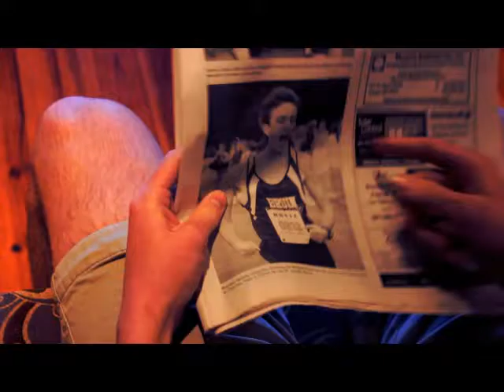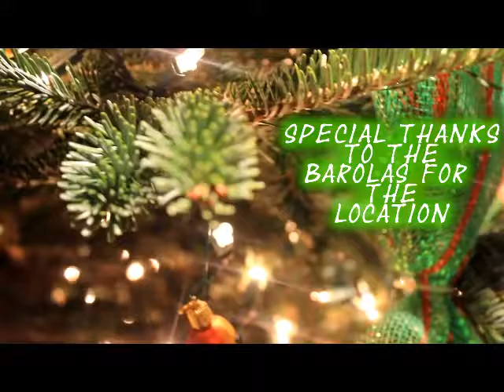Another Sad Christmas Movie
My first original short film. This film is about how the Grinch came to be. On the night before Christmas a family's Grandmother got run over by what was thought to be a reindeer but actually a car with antellers. The driver was a single mother of one and when she was convicted of the felon, her son was left as an orphan. The oprhaned son grew to resent the grandmother's family for his mother's imprisonment and vowed to get his revenge by ruining Christmas and thus the Grinch was born.